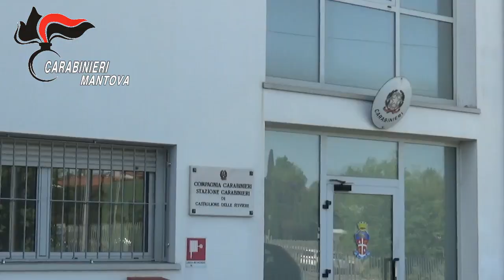Video CC. Castiglione Operazione antidroga a Mantova, 7 persone in carcere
Castiglione delle Stiviere (MN), Peschiera del Garda (VR) e Carpenedolo (BS). Eseguita dai Carabinieri un’ordinanza di custodia cautelare in carcere per 7 (sette) soggetti ritenuti responsabili, in concorso, di “detenzione e spaccio di sostanze stupefacenti”.